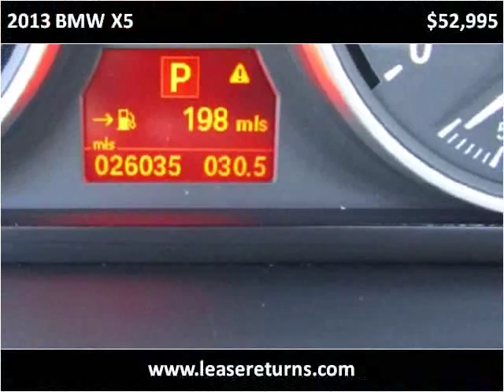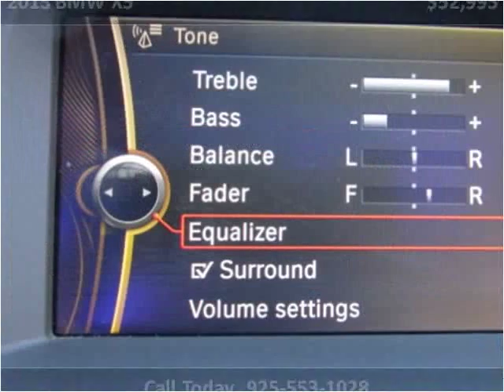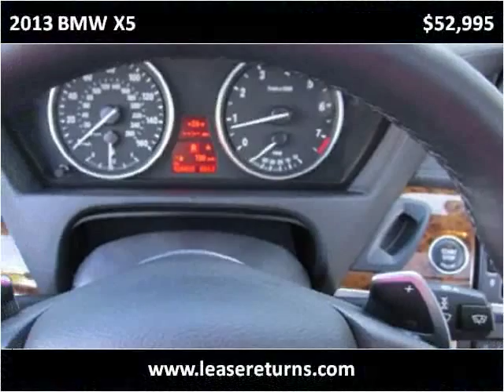2013 BMW X5 Used Cars San Ramon CA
This 2013 BMW X5 is available from e Lease Returns.